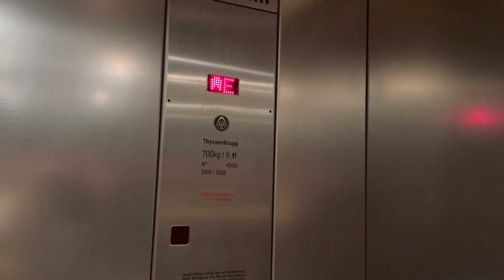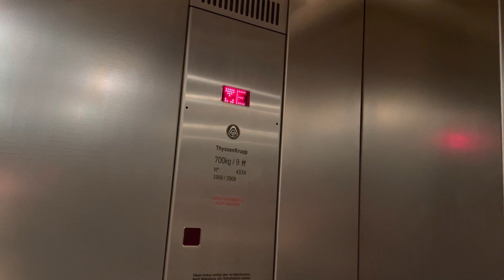ThyssenKrupp Aufzug im Modehaus Finke in Gütersloh